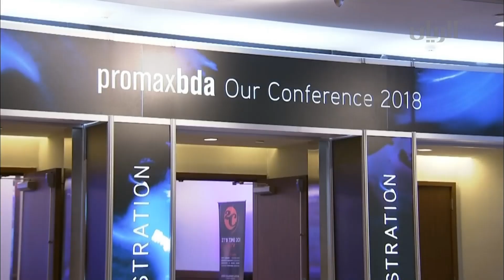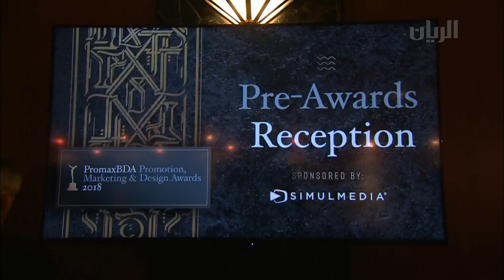برنامج ليالي العيد - الحلقة الأولى - 15-06-2018